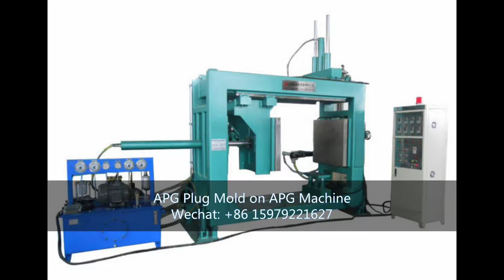Profession Manufacture High Quality APG Plug Mold on APG Machine, What's app: +86 15979221627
Yibo Automation Equipment Co., Ltd. is a professional enterprise specialized in manufacture of automation equipment, which is located at Gaoxin Industrial Park, Pingxiang city, Jiangxi Province, China. With the floor area up to 100.000 square meters, building area amounting to 60.000 square meters;which can design the various APG-technology epoxy injection mold&dies,Silicon mold&Dies, CNC CT Winding Machine, PT winding machine,coil winding machine, layer winding machine, wire winding machine, foil winding machine, vacuum pressure impregnation, vacuum coating system, vacuum pouring, vacuum drying equipment, vacuum annealing furnace, vacuum casting equipment, vacuum oiling equipment  according to the customer's technology requirement.
This is Susan Lei from Yibo, China. Yibo is a professional manufacturer of electric power equipment integrating R&D, Production, Sales and after-sales technology guide and support.
From our side we can offer:
Vacuum drying plant, Vacuum casting plant, Hot Air drying oven, Vacuum mixing equipment, APG clamping machine, APG mold & casting mold, Vacuum coating system,Vacuum annealing furnace plant,Vacuum pressure impregnation plant, Vacuum Oiling plant , Foil winding machine , HV and LV winding machine, Automatic CT PT winding Machine, Automatic wire winding machine, Stereoscopic triangle core foil winding machine, Automatic stereoscopic core winding machine, Core cutting machine

YIBO has more than 29 years experience of this field.
Hope this information is helpful for further steps.
Machine's pictures and prices are for reference only, size and function can be customized, welcome to inquiry.

Thanks & Regards
Susan Lei
Keep Promise & Quality First ! !
YIBO AUTOMATION EQUIPMENT CO.,LTD
Skype: susan.lei8
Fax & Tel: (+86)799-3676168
Add: Gaoxin Industrial Area, Luxi District, Pingxiang City, Jiangxi Province, China  337000